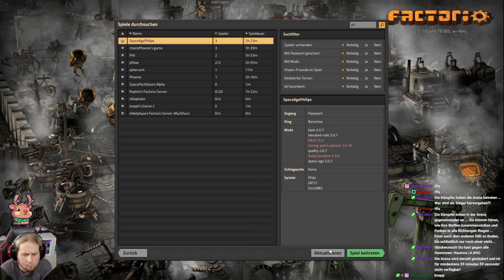Factorio Space Age | Endlich Öl spiegeln | #04 Livestream 21.10.2024 4/11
Es ist soweit! Factorio Space Age ist da und wir sind natürlich wie gewohnt für euch da! Live auf Twich unterwegs findet ihr hier den Stream in feinen häppchen und das ein oder andee unnötige wurde dabei entfernt.
Also Pausenfrei ;)

Zusammen mit Ph4nt0m und NovaClose
Ihr möchtet Factorio selber haben?